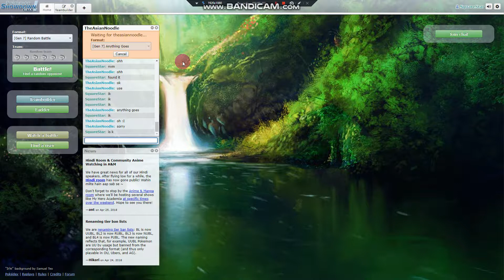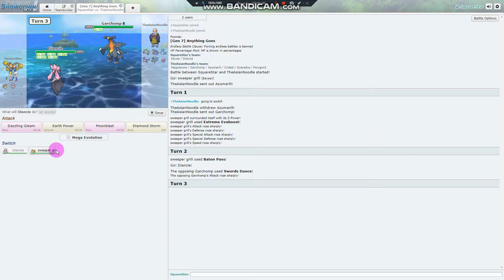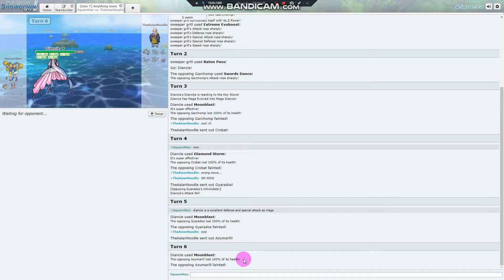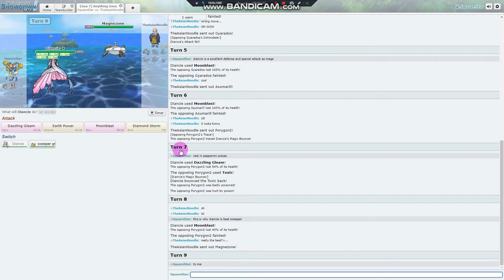Mega Diancie + Shiny Eevee w/ Eevium Z Sweep on Pokemon Showdown!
shoutout to karlof3000//TheAsianNoodle for helping me!